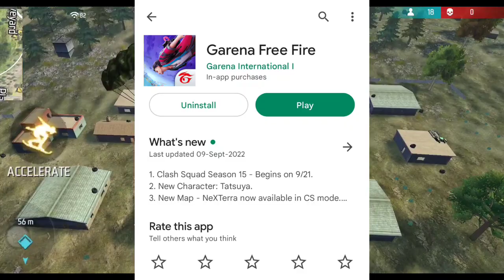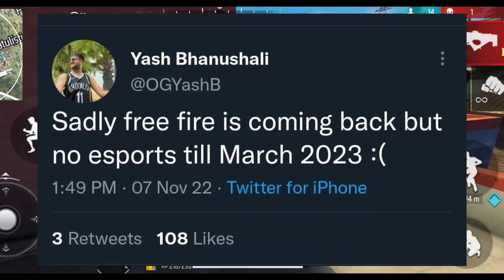Finally Free Fire Back In Play Store ? 😲